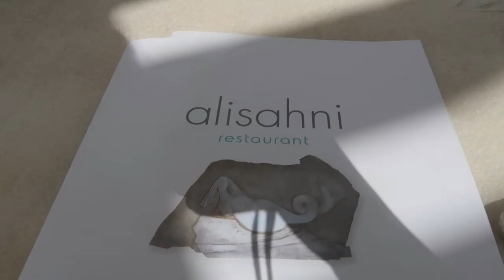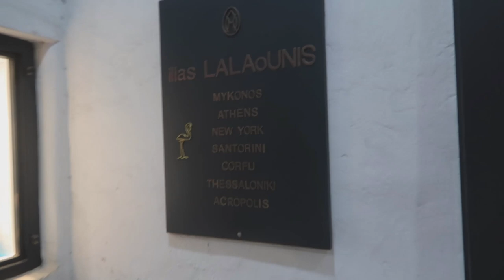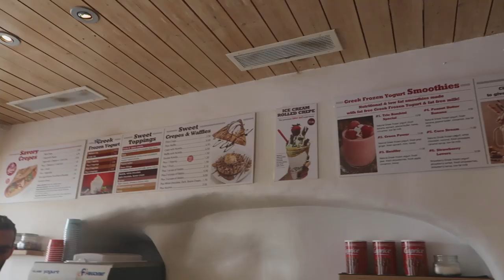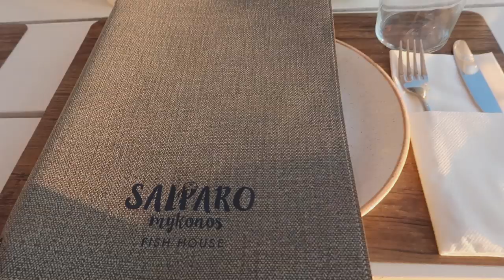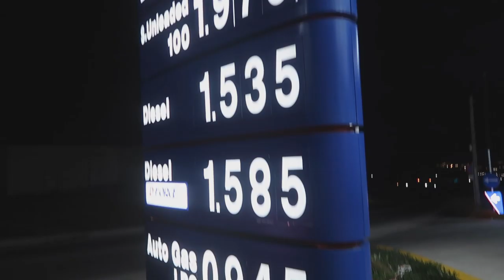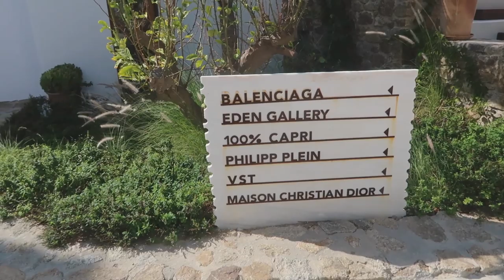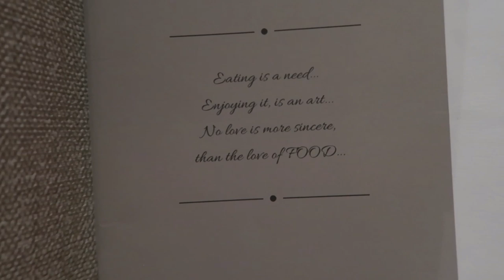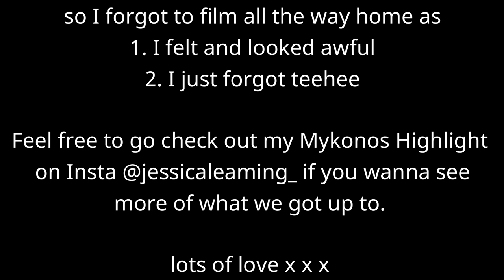MYKONOS VLOG || Jessica Leaming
hi hello and welcome back!

why does it feel like it's been ages since I last uploaded? I lost my routine a little with being away so much... but here's the Mykonos Vlog from my most recent trip. apologies its a lil jumpy, I find it so hard to vlog sometimes as I love just being in the moment.

BUUUUUT... hope you enjoy and as always if you do, please give this vid a thumbs up and sub before you leave!

J xxx